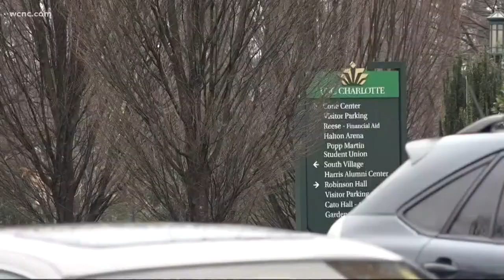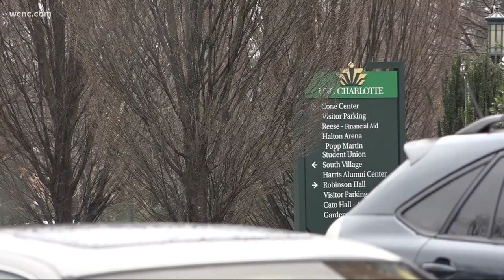UNCC student arrested for shooting threat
A student who was suspected of threatening to shoot up University of North Carolina Charlotte was arrested by deputies in North Carolina Tuesday afternoon, according to school officials.